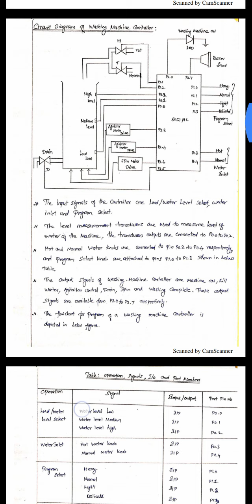Case Study of Washing Machine Controller Part - II